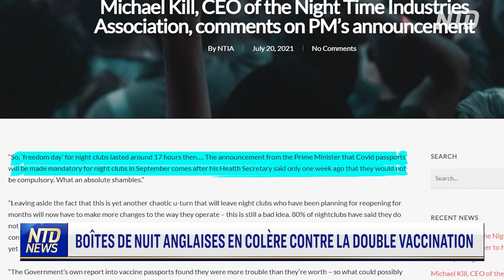Le secteur de la nuit au Royaume-Uni proteste contre la double vaccination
Le gouvernement britannique est critiqué pour sa décision d'exiger une vaccination complète pour l'entrée des boîtes de nuit en Angleterre à partir de la fin septembre.  Les propriétaires de boîtes de nuit affirment que le gouvernement ne comprend pas ce qu'est une boîte de nuit moderne. Veuillez noter que cette vidéo contient des images avec des flashs lumineux.